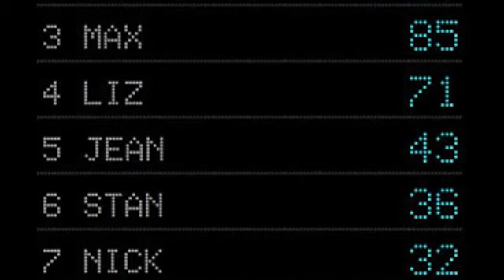colors the game IP